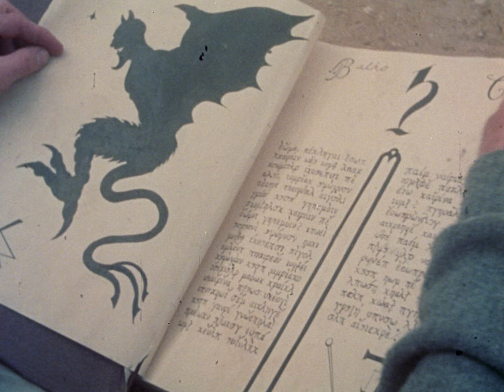Original Movie Trailer for Equinox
Deep within the wood and canyons of California, four teenagers happen upon an ancient book containing the secret of strange, malevolent, world that coexists with that of mankind.

Originally titled "The Equinox ... A Journey into the Supernatural", features the work of nine-time Oscar-winning visual-effects artists Dennis Muren (Star Wars, Jurassic Park) and distributed by producer Jack H. Harris (The Blob), who shot new footage for the film with writer-director Jack Woods.

AND

Follow @homeoftheBLOB on